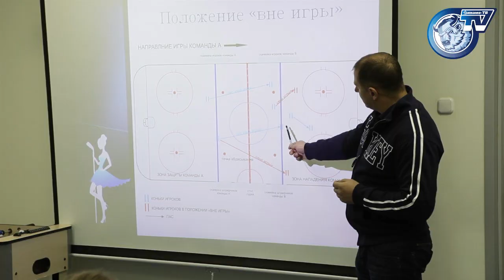«Хоккей на шпильках» глазами участницы проекта